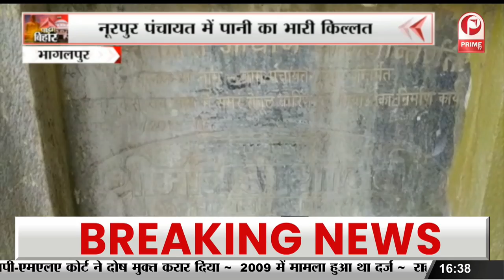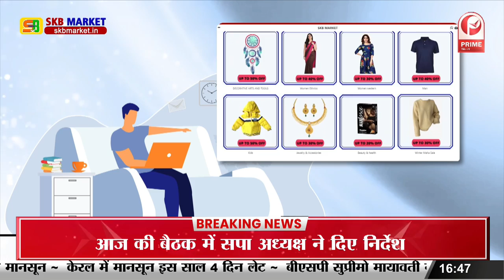बाबा धीरेंद्र शास्त्री के रंग में रंगा बिहार || Prime Tv